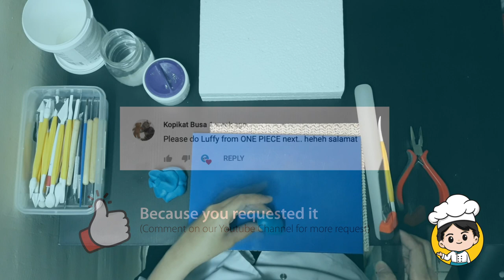How to make Monkey D. "Pirate King" Luffy using fondant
SPECIAL EDITION!!!
How can we do a one piece special edition without the Strawhat himself
In this episode watch how we make Monkey D. Luffy using fondant who as a boy accidentally eaten a Devil fruit and obtain the ability to have a body made of rubber. Hope you guys are as excited as we are.

Here are the links to the items that were used in the video:
Veining Board
Fondant tools

Follow us to get updates about the latest videos to see other things that we will be creating.

Thank you for your likes and subscriptions! It will help me to create more stuff for you!

Please let us know what you thought about our video on the comments below!